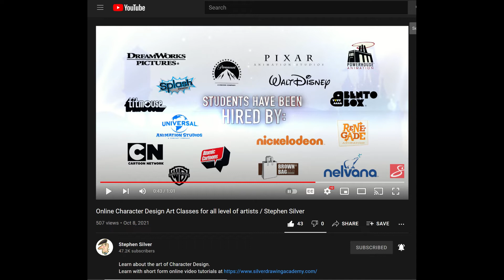October 2021 character Designs , Concept Art, Studies and Illustrations!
Some school work and other stuff. Thinking of taking digital painting courses on Proko with Marco Bucci.

Btw the one image where it's saying the studios that hire which students, that's my instructor's school, Stephen Silver. The school I'm attending for character design, The Silver Drawing Academy. Just was proud and wanted to share that bit of information.